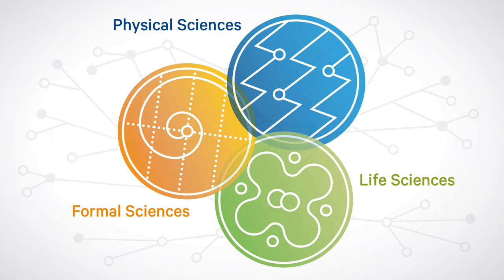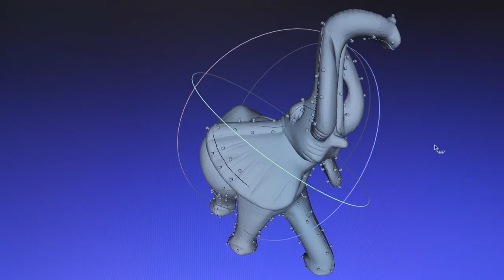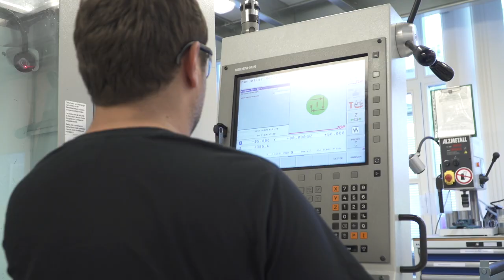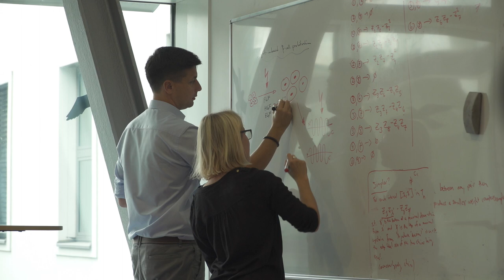IST Austria: Committed to world-class research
This video introduces you to IST Austria, an institute dedicated to basic research and graduate education in the life, formal and physical sciences. Located in Klosterneuburg on the outskirts of Vienna, it is committed to conducting world-class research in an international state-of-the-art environment, with up to 90 research groups in 2016.

The video features IST Austria Professors Gaia Novarino, Björn Hof and Bernd Bickel explaining their research in neuroscience, physics and computer science, respectively. Additionally,  IST Austria Graduate School and the scientific service units currently established on campus are presented in greater detail.